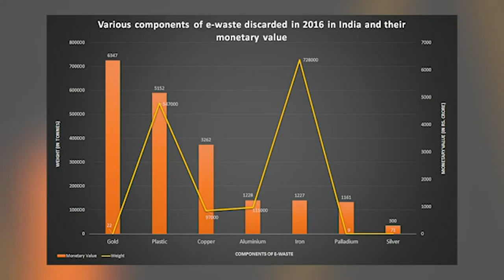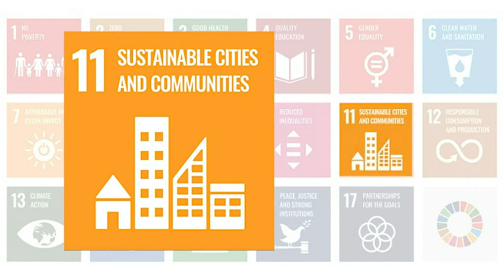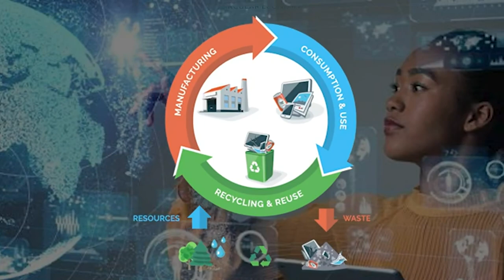Sri Guru Nanak Dev Khalsa College - 2022 ENACTUS INDIA EARLY STAGE COMPETITION